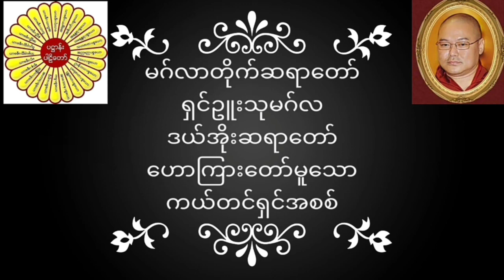မဂ်လာတိုက်ဆရာတော် ရှင်ဥူးသုမဂ်လ(ဒယ်အိုးဆရာတော်) ဟောကြားတော်မူသော ကယ်တင်ရှင်အစစ်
မဂ်လာတိုက်ဆရာတော် ရှင်ဥူးသုမဂ်လ(ဒယ်အိုးဆရာတော်) ဟောကြားတော်မူသော ကယ်တင်ရှင်အစစ် တရားတော်